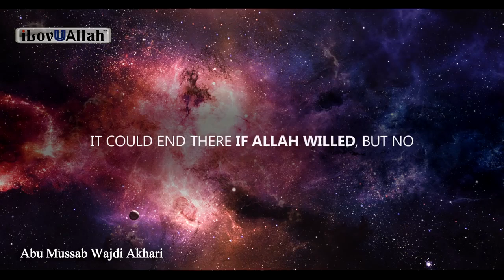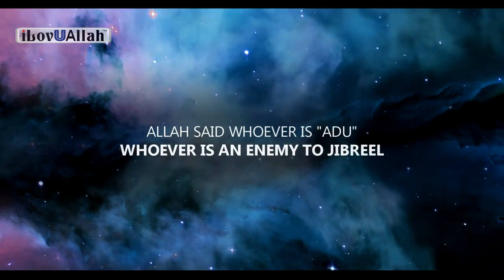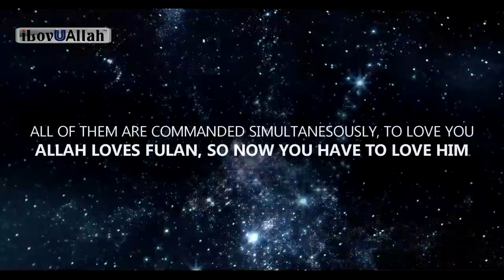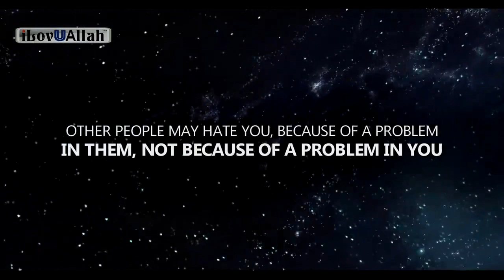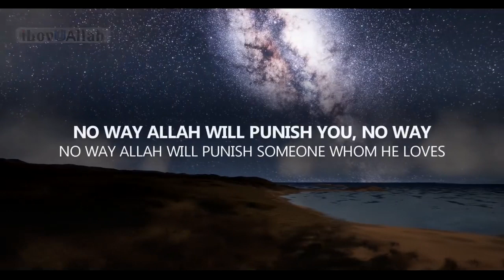WHAT HAPPENS WHEN ALLAH LOVES A PERSON?